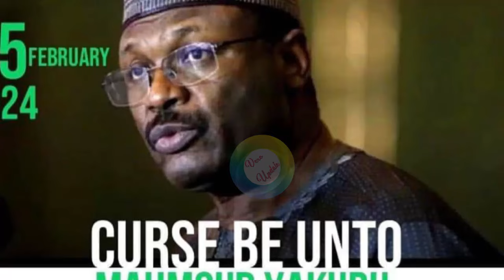Nigerian Youths Declare National Prayer Of 'Curse Be Unto Mahmoud Yakubu' For Rigging 2023 election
Nigerian Youths Declare National Prayer Of 'Curse Be Unto Mahmoud Yakubu' For Allegedly Rigging Presidential Election